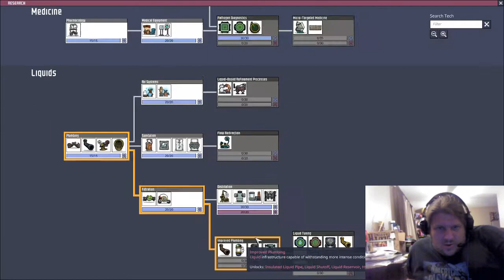Oxygen Not Included: First Playthrough #13 - So Much Mopping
Playing the game my best gal gave me!